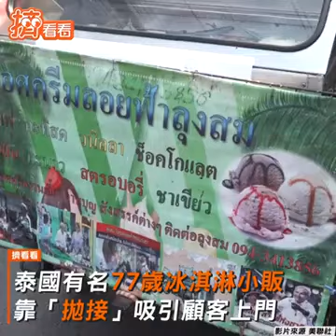很撩！拋冰淇淋用瓶蓋接 叭噗老闆逗學生妹笑呵呵｜TVBS新聞｜擠看看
2天1夜go👉週三晚間7點